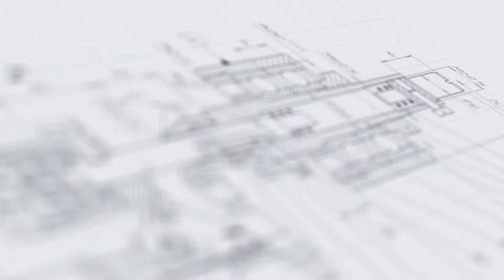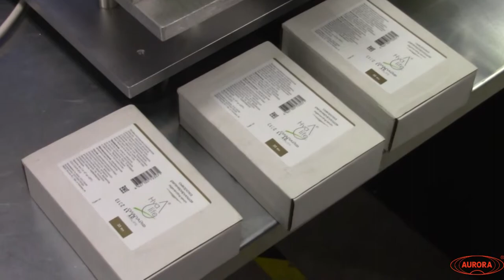Нанесение этикетки на картонные коробки с помощью АЭ-4М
Показано нанесение этикетки на картонные коробки с помощью полуавтоматического этикетировщика с датеровщиком АЭ-4М.

Полуавтоматические настольные этикетировочные машины дают возможность оптимизировать рабочий процесс, повысить производительность труда и увеличить объемы производства. Большинство полуавтоматических этикетировщиков являются универсальными, то есть их конструкция допускает переналадку на различные виды тары, будь то флаконы, картриджи, тубы, шприцы или любые другие цилиндрические плоские или даже конусообразные флаконы. Категория универсальных полуавтоматических настольных этикетировщиков подходит для средних объемов производств. Данные устройства этикетирования с возможностью одновременного нанесения даты являются наиболее практичными, если объемы производимой продукции не превышают 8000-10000 штук в день, и если форматы используемых Вами этикеток и тары несколько раз меняются в течении одной смены.

Полуавтоматический настольный этикетировщик для плоских поверхностей с датировщиком АЭ-4М предназначен для нанесения самоклеящихся этикеток на различную плоскую, квадратную, приплюснутую или вогнутую тару и печати даты на этикетке методом горячего тиснения (hot stamp). Аппарат поставляется в комплекте с вакуумным дозатором, для его эксплуатации также требуется сжатый воздух. Данный полуавтоматический аппликатор этикеток может применяться на химических, пищевых, фармацевтических предприятиях.

Принцип работы
Оператор устанавливает бобину самоклеящейся этикетки, укладывает плоский флакон в специальный паз перпендикулярно направлению выхода этикетки. После установки бутылки оператор приводит в действие аппликатор путем нажатия на педаль.

Этикетка отделяется от подложки за счет перегиба этикетировочной ленты из силиконовой бумаги вокруг ножа установки. Этикетировочная лента поступает от катушки и по направляющим подводится к ножу и этикетировочной головке.

Отделенная этикетка захватывается этикетировочной головкой, выполненной в виде вакуумной присоски за счет всасывания воздуха, которое обеспечивает вакуумный насос. Далее этикетировочная головка (вакуумная присоска), за счет срабатывания пневмоцилиндра, опускается к таре и приклеивает этикетку.

Правильное направление этикетки в рабочей зоне обеспечивает специальная трубка с отверстиями, которая подает сжатый воздух. Данная трубка находится под ножом. Необходимо следить, чтобы отверстия были всегда направлены в рабочую зону.

Оператор после каждого нажатия на педаль производит установку нового флакона (или переворачивает этикетируемую поверхность), при этом шаг разматывания этикетки задается отдельно путем подстройки аппликатора.

С помощью датчика наличия этикетки полуавтомат  регистрирует перемещение ленты на одну этикетку — от зазора до зазора (предвылет этикетки). На следующем зазоре датчик выдает команду на остановку привода и ждет следующей команды от датчика.

Использованную подложку подматывает приемная ось. Подложка закрепляется на ней с помощью устройства зацепления (вилки), обеспечивающего быструю зарядку рулона и быстрый съем использованной подложки. Натяжение ленты обеспечивает специальный узел настройки натяжения ленты.

Основные элементы
Корпус: датчик наличия этикетки, бобина, направляющие, пневмосистема, приемная ось, узел настройки натяжения ленты, стойка, опора, этикетировочная головка, нож, узел настройки положения этикетировочной головки.
Датировщик.
Панель управления датировщиком.
Вакуумный насос.
Двигатель.
Педаль.
Преимущества
Оборудование обеспечивает хорошее качество этикетировки без воздушного пузыря и морщин.
Проставление даты на этикетку.
Компактный корпус.
Не требует дополнительного обслуживания.
Возможность немного автоматизировать работу производства.
Благодаря простой конструкции полуавтомат отличается высокими показателями безаварийности.
Универсальность
Этикетировщик может эксплуатироваться в любой отрасли.

Варианты исполнения
Данная установка может подвергаться модификации: этикетирование цилиндрической и квадратной тары.